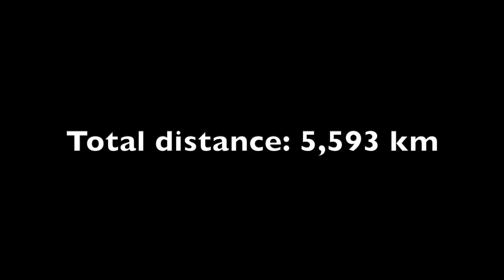ECO energy Rally Bohemia 2019 - Calibration Zone